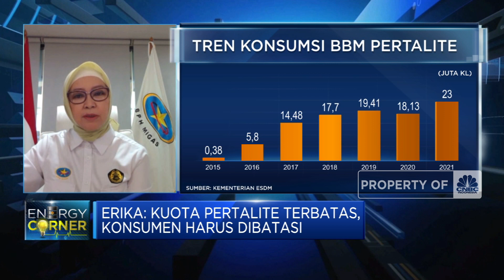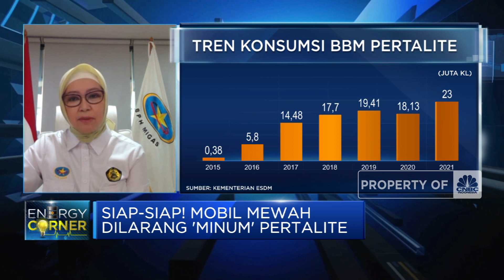Bos BPH Migas Pastikan Mobil Mewah Dilarang Pakai Pertalite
Berita lainnya: Calon 'Penghancur' Google Search Mau Rilis, Jauh Lebih Aman?

Badan Pengatur Hilir Minyak dan Gas Bumi (BPH Migas) memastikan kendaraan mewah nantinya tidak dapat membeli BBM khusus penugasan Pertalite guna memastikan penyaluran Pertalite lebih tepat sasaran.

Kepala BPH Migas, Erika Retnowati menyebutkan aturan pembelian Pertalite sudah masuk tahap finalisasi di Kementerian ESDM.
Dimana Pertalite  nantinya difokuskan untuk masyarakat kurang mampu yang sudah teregistrasi dalam aplikasi khusus yang terverifikasi

Seperti apa aturan penyaluran Pertalite? Selengkapnya simak dialog Bramudya Prabowo dengan Kepala BPH Migas, Erika Retnowati dalam Squawk Box,  CNBC  Indonesia (Senin, 06/06/2022)